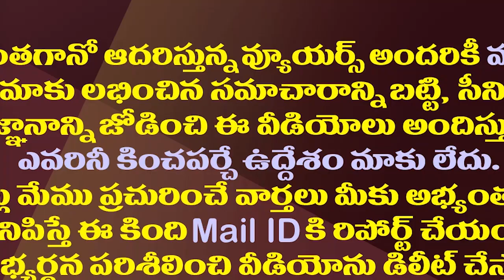వాడొక 420 నాకొడుకు..విశాఖలో గర్జించిన కొడాలి నాని| Kodali Nani Aggressive Speech In Visakha Garjana